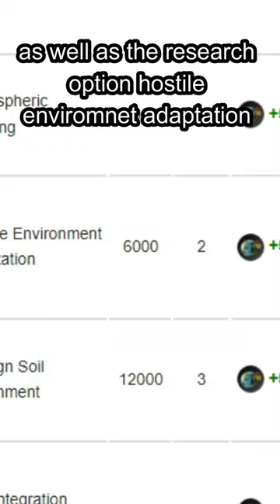They ALL Die At Once, Archeology Site - Stellaris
in this short, I explore an archeology site where this alien species existed. they were a gestalt consciousness that would live and die at the same time. what happened to them?